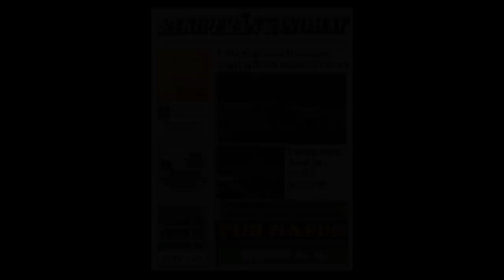Helmet! - Rally Sticker | My Summer Car Experimental Update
Safer goodness.